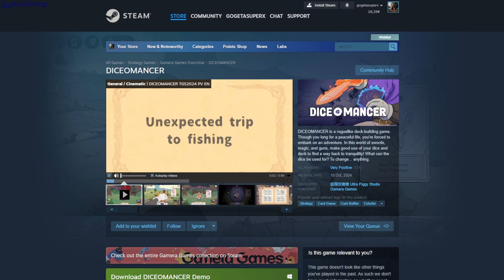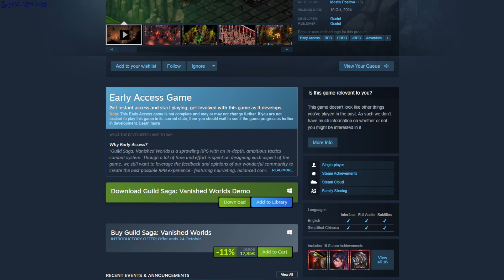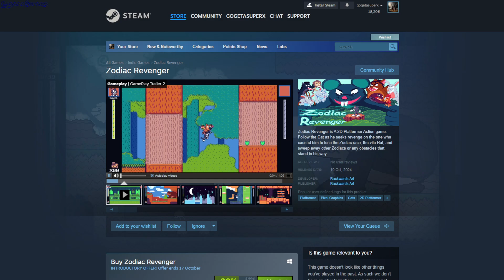Steam New Games Pay To Play 10 October 2024 - GogetaSuperx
Clarity: The Seven Demons of Vanguardia
Gameplay

Gameplay

Gameplay

Gameplay